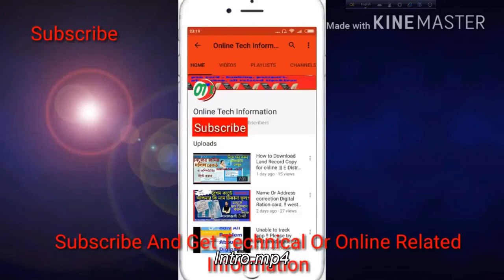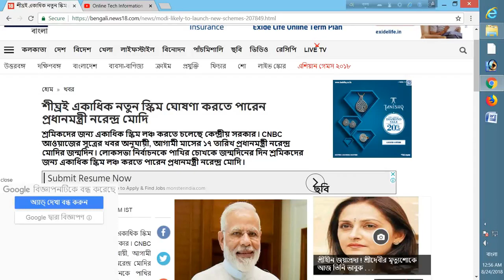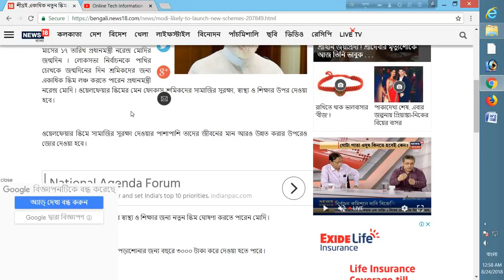বিরাট আপডেট ঘোষণা মোদি সরকারের || PM Modi Sarkar Scheme